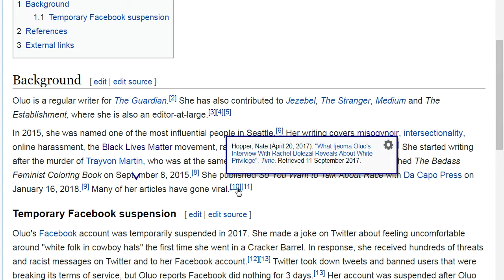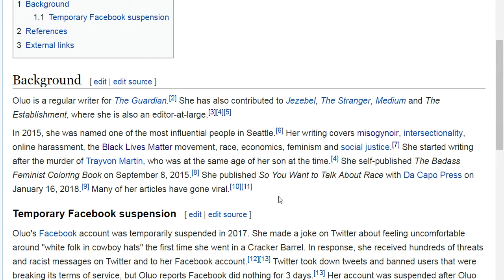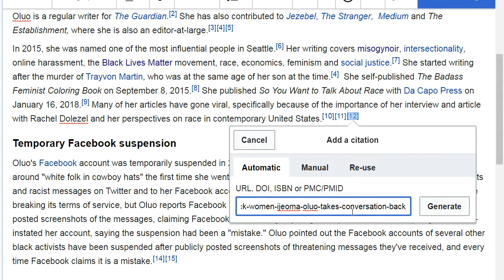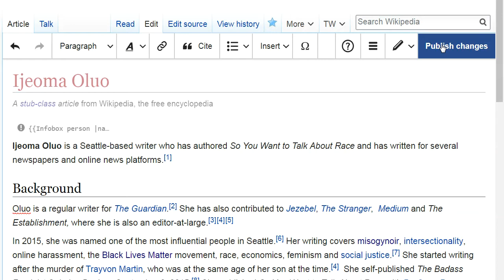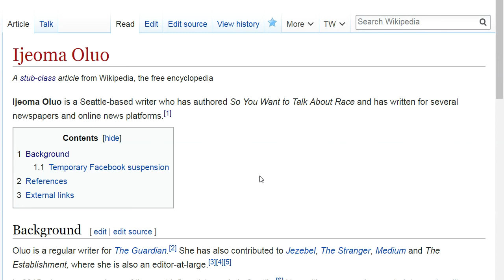How to add a Wikipedia citation, why it's not a minor edit example with Ijeoma Oluo's biography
This informal, brief screenshare demonstrates how to add a citation to Wikipedia, including why it is important to rework the coverage in the article to ensure that it accurately represents the information provided by the secondary sources. In this demonstration, the statement that "many of her articles have gone viral" is edited to include information about why they have gone viral, which is because of Ijeoma Oluo's critical contributions to conversations about race, gender and black women.

Then, the question of minor edit is addressed. Is adding a citation a a major or minor edit?

When you save an edit, you are prompted to give an edit summary. There's also box that you may have been compelled to click: "This is a minor edit."

Before you click, know this: 'Minor edits' leave the meaning of the article unchanged. Tick that box if your edit is minor: fixing spacing or correcting typos.

Do not click this box if you are revising and improving content, such as citations. When you add a citation, you’ve done something pretty big!